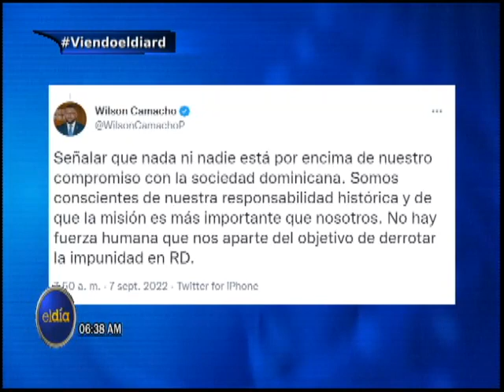ElDia / Miriam German dice presiones pretenden desmeritar la labor del MP/ 8 sept. 2022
Miriam German dice presiones pretenden desmeritar la labor del Ministerio Público.